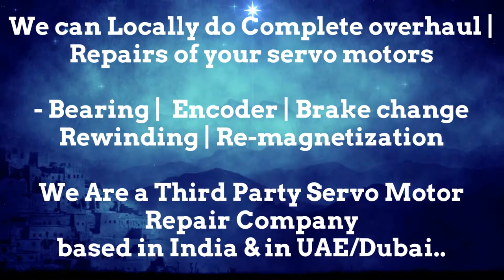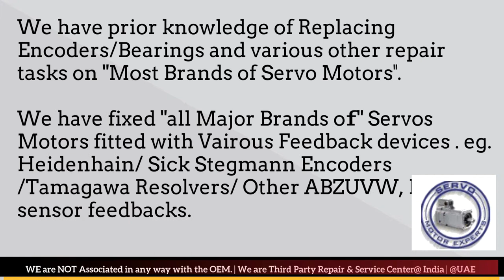SIG Schneider Servo Motor Drive Encoder Adjust Repair Delhi Stock Used New Drive Uttar Pradesh